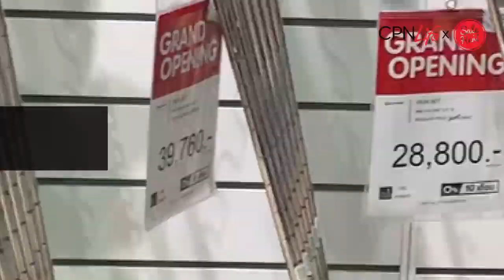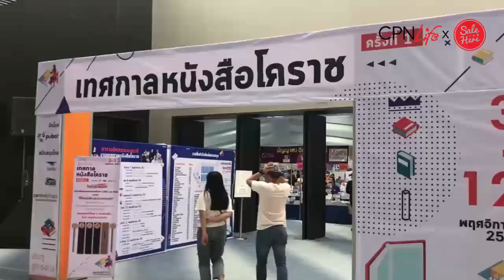พาทัวร์จุดเช็คอินใหม่ CentralPlaza Korat ฺBy CPNLife x Sale Here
CPNLife x SALE HERE พาทัวร์จุดเช็คอินใหม่ที่ เซ็นทรัลพลาซาโคราช มหานครแห่งอีสานตอบโจทย์ไลฟ์สไตล์ครบทุกมิติ สำหรับศูนย์การค้าลำดับที่ 31 CentralPlaza NakhonRatchasima ศูนย์กลางการใช้ชีวิตแห่งใหม่ที่ตอบรับกับรูปแบบไลฟ์สไตล์ของชาวโคราชและคนอีสาน แถมยังดึงเอาจุดเด่นไฮไลท์เด็ดของเมืองนี้มาทำสร้างเป็นแลนด์มาร์คอีกด้วย โปรโมชั่นก็จัดเต็มแจกรางวัลใหญ่ โตโยต้า แคมรี่ 2.5 รุ่นท็อปสุด, จักรยานยนต์บิ๊กไบค์, สมาร์ทโฟน และรางวัลอื่นๆ รวมมูลค่ากว่า 12 ล้านบาท และ ส่วนลดสูงสุดถึง 50% ทั้งศูนย์ฯ บอกเลยว่าเด็ด!! อยากรู้ว่ามีโซนไหนน่านั่งชิลล์ ร้านไหนน่าช้อปบ้างตามมาเลย